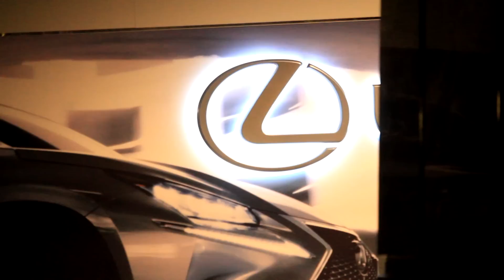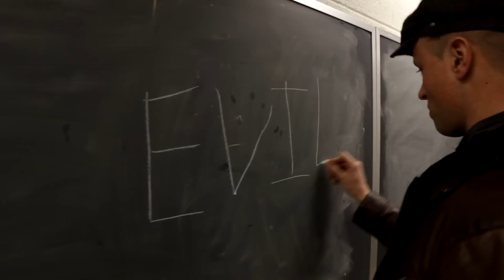Justin Cahill Moore | Karma | by kristoffe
Justin introducing us to his new writing about karma.

rough still needs ADR in spots and some natural audio in places from scenes (ambiance) and some sound effects, but overall it works.